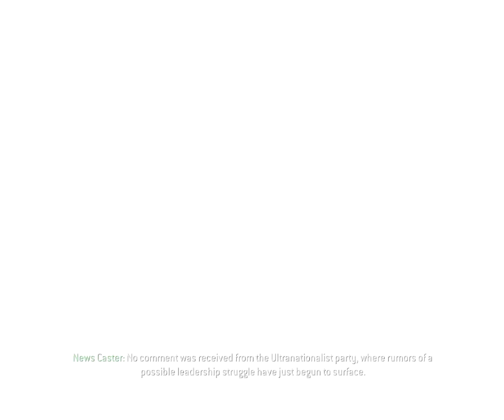Call of Duty 4:Modern Warfare-Walkthrough-[HD]-Part 19-Act III-Game Over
Hello there.The final mision of the third act is here and next up is the grand finale of the epilogue.This game is also on Xbox 360,PS3,Wii,Mac OS and PC.The intel guide is comming soon after the last mission so stay tuned and like for this awesome game which i strongly recommend.Don't forget to like,comment,share,rate,favourite and subscribe for more.